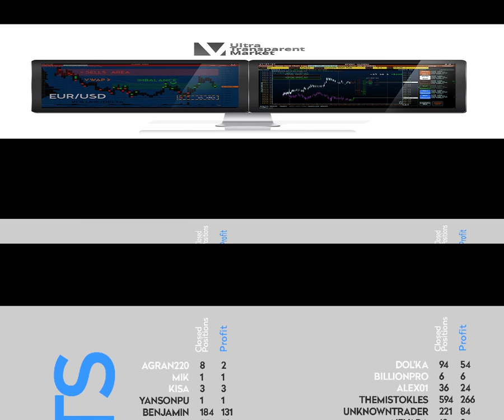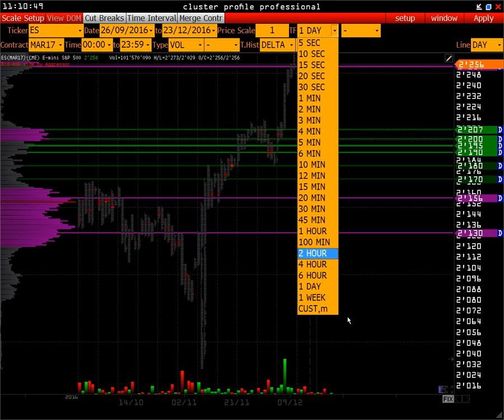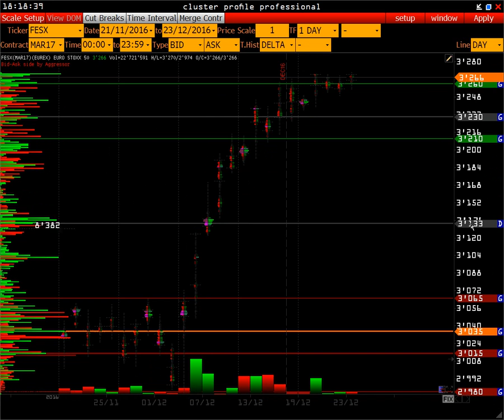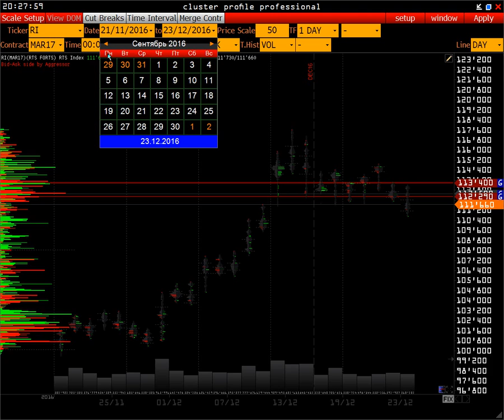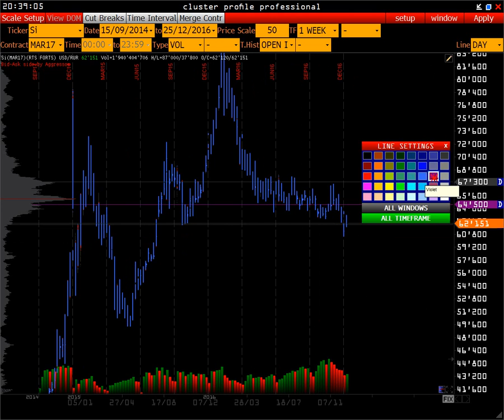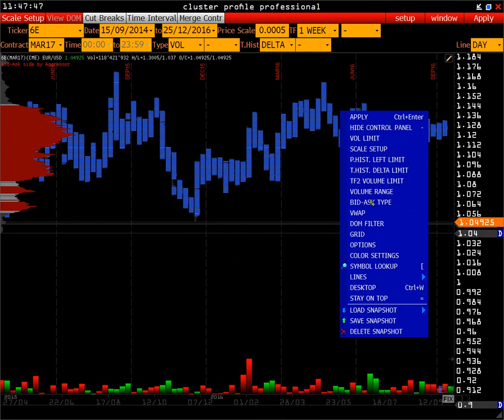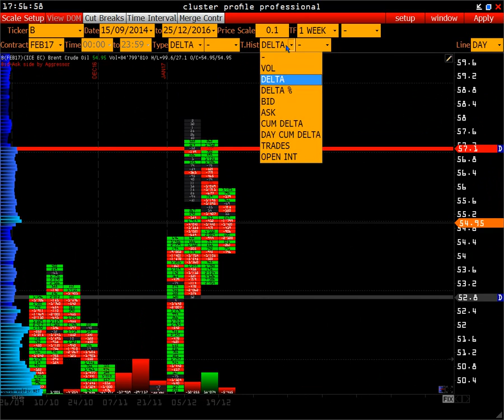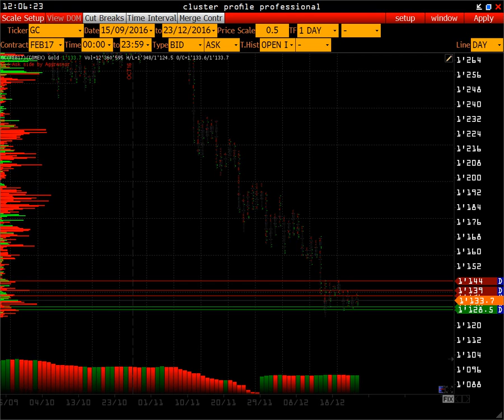Top 20 Traders Rating CME & FORTS - Wall Street On-Line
В этом выпуске :

S&P 500
FESX
FDAX
RTS
USD/RUR+СПОТ
GBP/USD
US DOLLAR INDEX
EURO
LIGHT SWEET CRUDE OIL
GOLD

Ведущий использует методы анализа рынка:

- Market Profile
- Volume Trades Models
- Open Interest
- Price Action